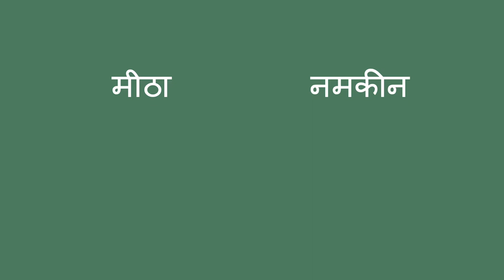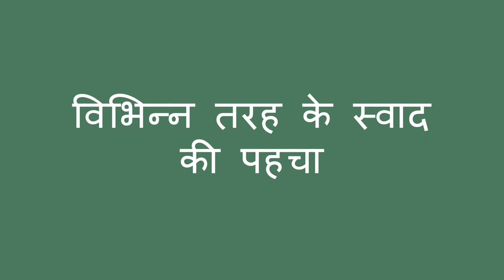विभिन्न तरह के स्वाद पहचानना - Trying Different Tastes (Hindi)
खाने के स्वाद के बारे में जानने के लिए आप एक बच्चे की मदद उसे  विभिन्न तरह के व्यंजन देकर कर सकते है और बता सकते है की खाने का स्वाद कैसा होता है ?

Hindi translation by Meenakshi Pradhan and narration by Mini Rangrass.

You can help a child learn about the sense of taste by asking them to try different foods and describe how the foods taste.